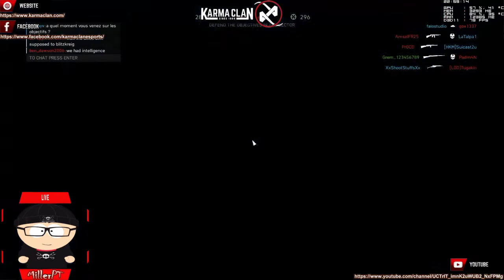Battlefield V - Part 10 NoCopyrightSounds songs